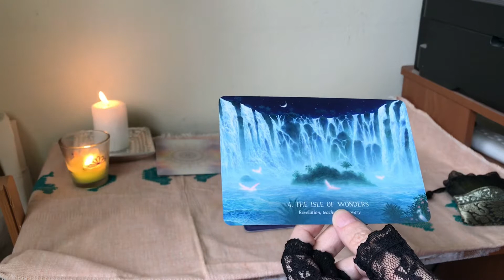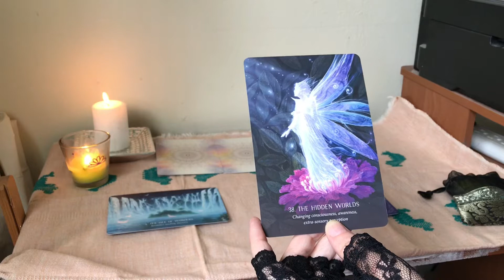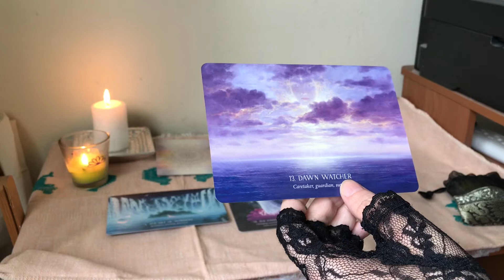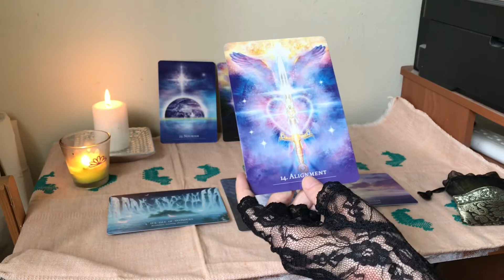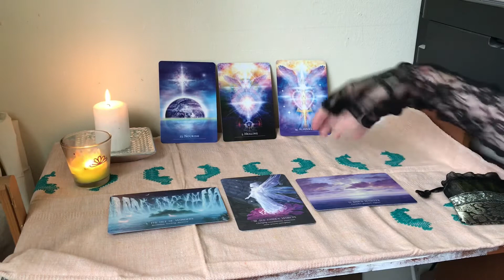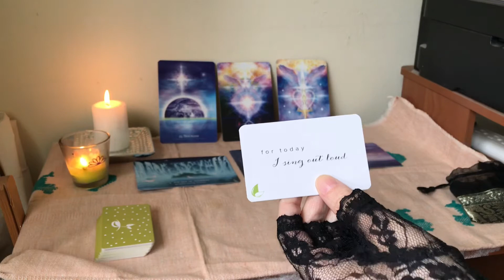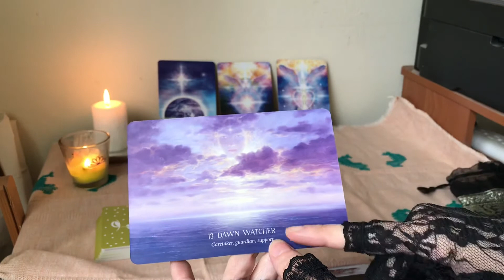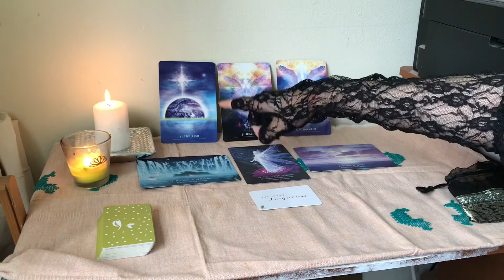Surprise Message From The Fairies | Daily Oracle Reading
Today’s message was for self-care. The faeries surprised me today with a message. So today’s message about self-care comes from the faeries.

Decks used today: The Oracle of the Hidden Worlds, The Secret Language of Light Oracle, and Seeds of Intentions mini deck.